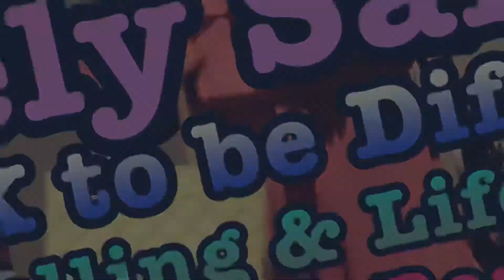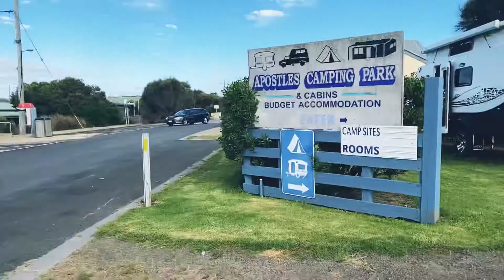Birthday dinner party at Port Campbell | Birthday Vlog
Birthday dinner Party is Birthday vlog about my vlog on my birthday with my boy friend and best friends. Birthday Party Ideas  part 1 is No more secret, now everyone knows who is real me 😬😬😬 I celebrate my birthday party with my belove one and my friends. I invited my friends to make a trip tO Great Ocean Road to see Twelve Apostles, Lord Ard George and Port Campbell. We Staying at Princestone in Apostles Camp Park. Staying for 1 night and Enjoying beautiful sunset at Port Campbell and having Lovely dinner at 12 Rock Bar and Beach.
Enjoying Twelve Apostles from Above by Helicopter. Thats was wonderful and best experience ever.
My BF spoiled me oN my Birthday.

Musician: ASHUTOSH

I create this Video using iMovie APP, IntroMate, MovieDrops and InShot and also PicArts
And i used iPhone 11 Pro Max

Lovely Sandra Vlog